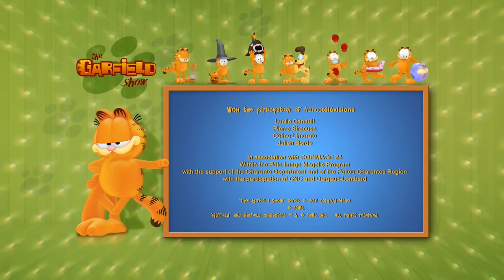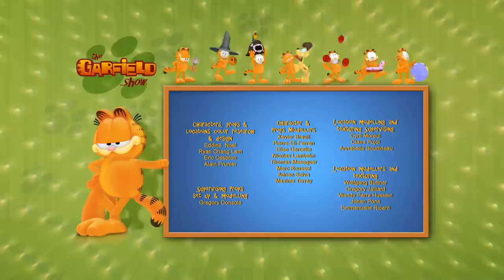🐈‍⬛Garfield and the kittens🐈‍⬛- HD Compilation